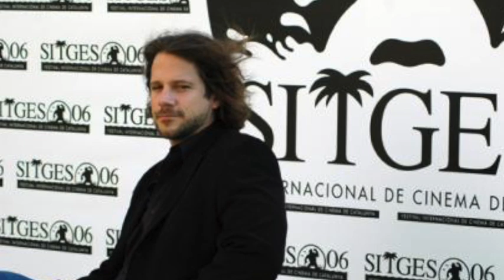100 YEARS OF HORROR #78: Cutting Moments (1997)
Controversial, brutal and relentlessly tragic, the short film Cutting Moments received its first proper release in 1997 and made a killing on the festival circuit. Created by amateur filmmaker Douglas Buck, Cutting Moments tells a story of domestic horror that is unburdened by any notion of taste, reputation or creative interference. The result is an unflinching portrait of a quiet suburban America, and the darkness that lurks under the banal and unassuming surface.

Previous installments of 100 YEARS OF HORROR:

#67: Crawlspace (1986)
#68: Nekromantik (1987)
#69: The Lair of the White Worm (1988)
#71: A Cat in the Brain / Nightmare Concert (1990)
#72: Bad Karma (1991)
#73: Dust Devil (1992)
#74: Cronos (1993)
#75: Wolf (1994)
#76: The Day of the Beast (1995)
#77: Don't Look Up (1996)